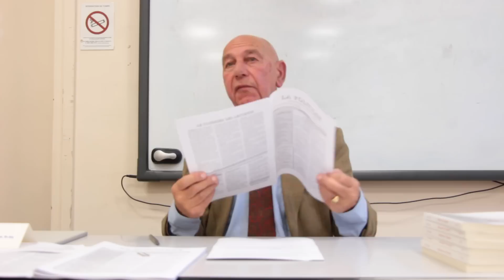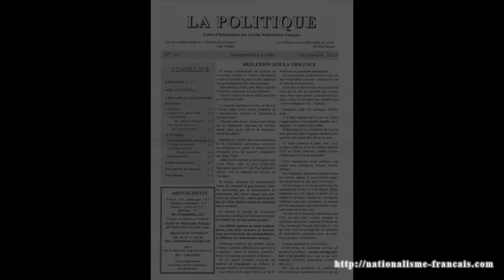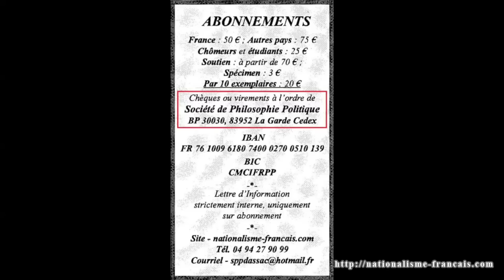Autopsie des crimes d'Etat sous "false flags"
Conférence du 20 février 2016 de Philippe Ploncard d'Assac